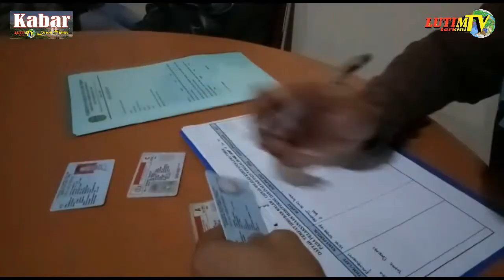PSK Terjaring razia